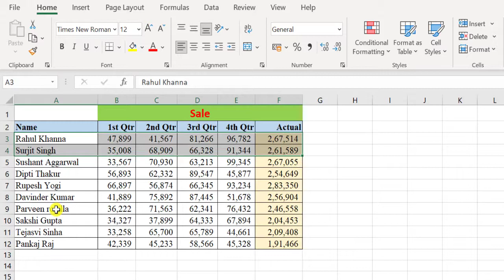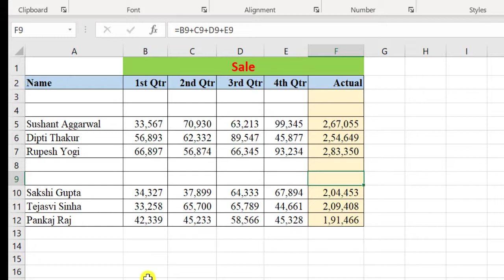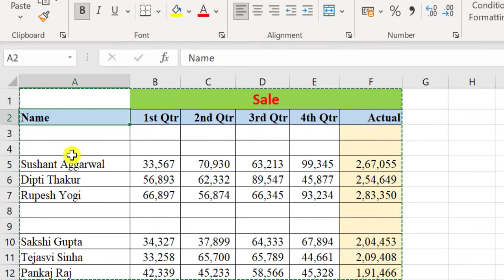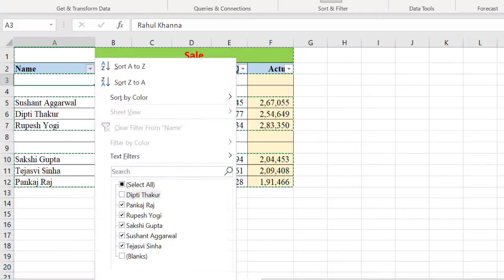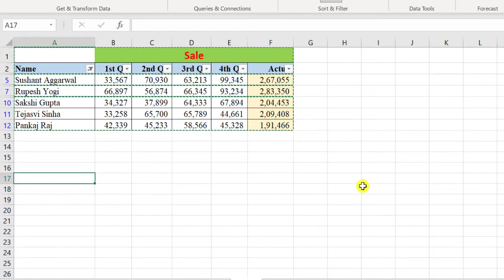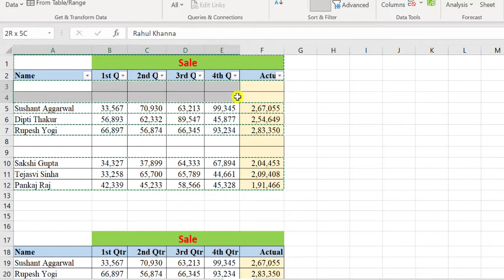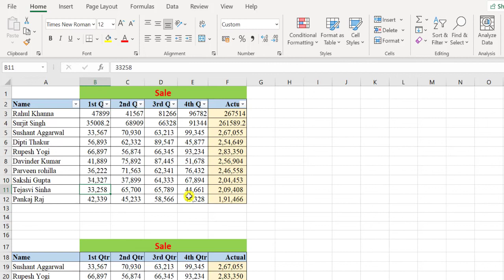Hide unwanted data in excel ll Excel magic tricks and tips ll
In this video, you will learn how to hide unwanted data in MS Excel by using magical tips and tricks which of course save your time. It will surely be helpful for you.

Please watch the video till the end and then comment to avoid spam comments. Hope this will be very useful for you!!

Thanks for visit! Happy Learning!!!